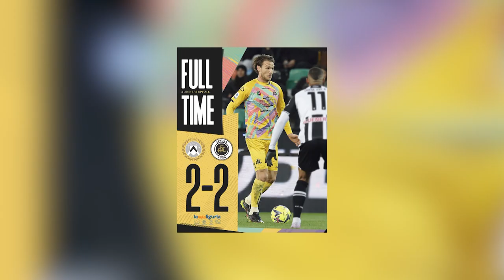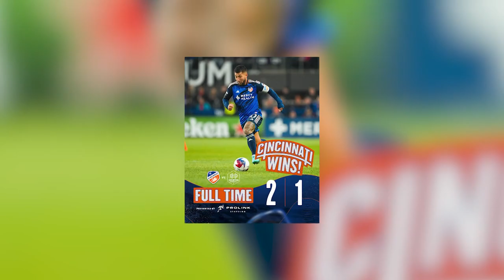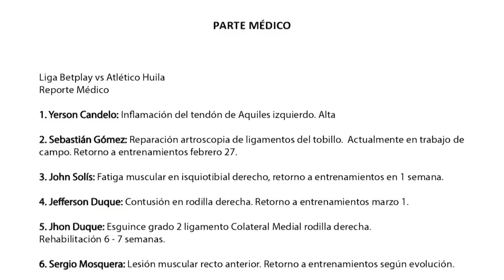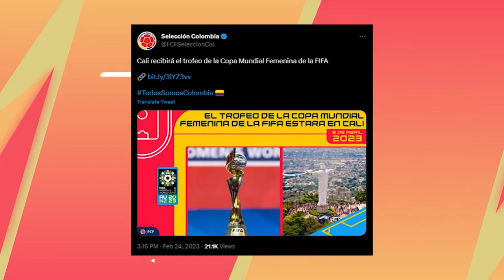EXPULSIÓN de MATHEUS URIBE | LUIS SUAREZ asiste para GANARLE al BARCA | MORELOS marca en la FINAL